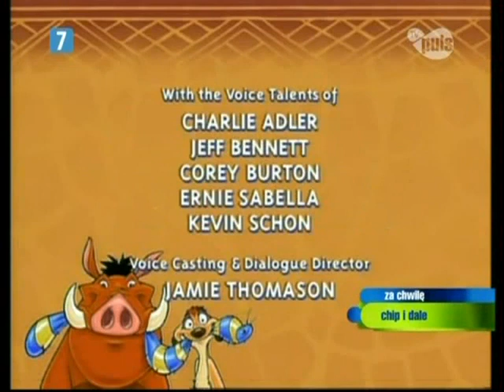Disney's Timon & Pumbaa(Disney-ABC TV)Polish Credits(NaQis&FriendsUSA/HiT)(1995-1999)